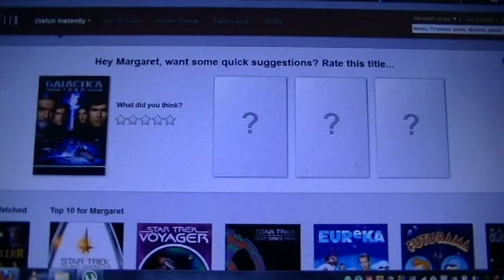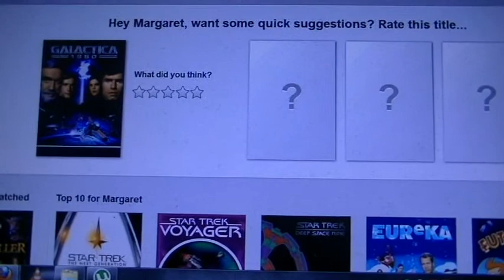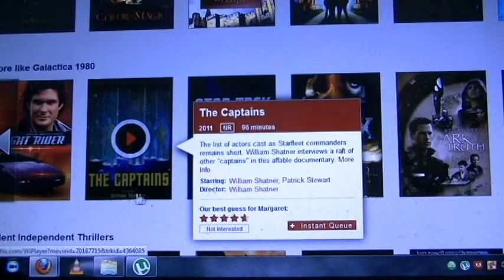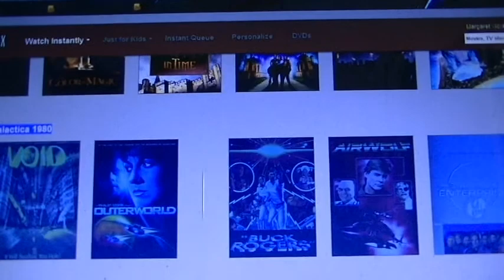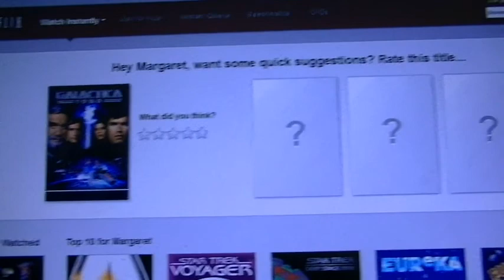An Afternoon With Netflix #0002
Hey everyone here i am talking about what i love the most, movies. But I've been wracking my brain about how i can get you to sit right next to me during the experience. so considering how Netflix has quickly become a staple in peoples homes i figured lets watch it together. so in these installments i'll be talking about Netflix and the programs currently on it. Some really good some really bad and how Netflix itself can seen a little bit confused at times. Grab your Popcorn and join me.